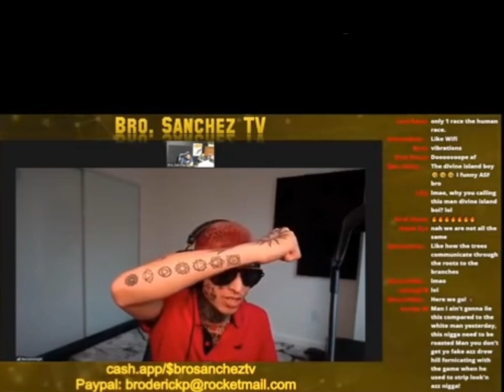144,000 Will Be Saved (Gods Chosen) - DivineBeing BeingDivine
My book "The Hearth Book"